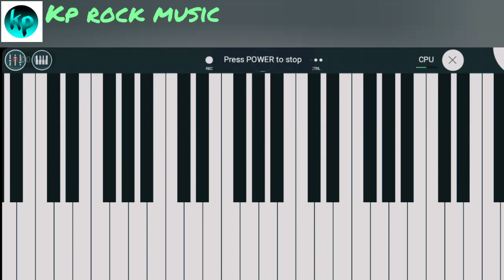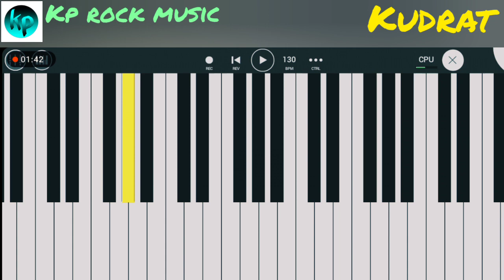kudrat song piano tutorial //kudrat keyboard //piano plying 🎹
kp rock music